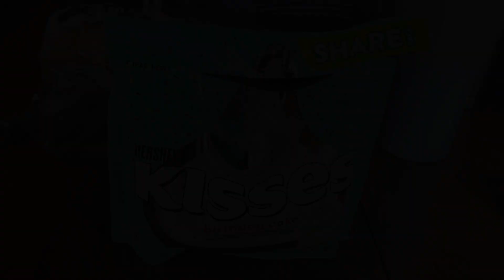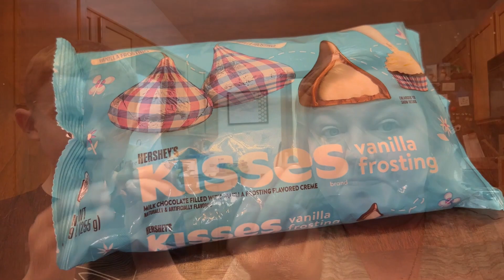Hershey Kisses Compilation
While we take time to make some new videos for you here is a compilation of previous Hershey Kisses videos we have made over the years.